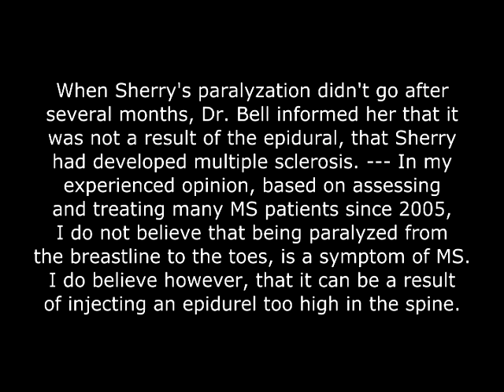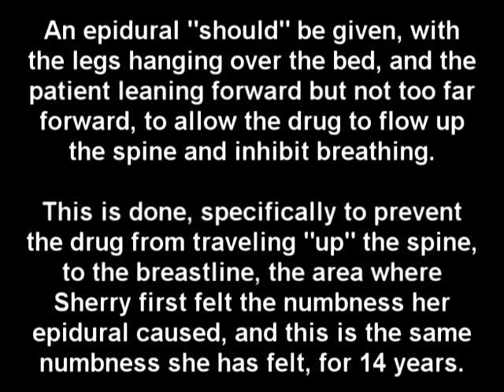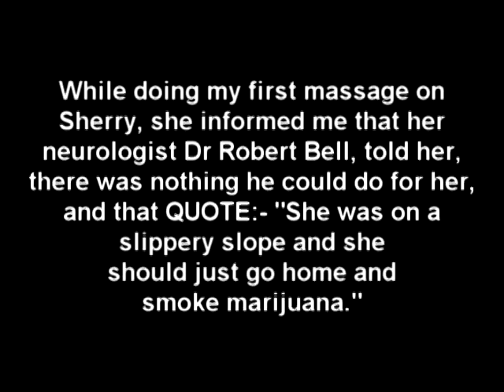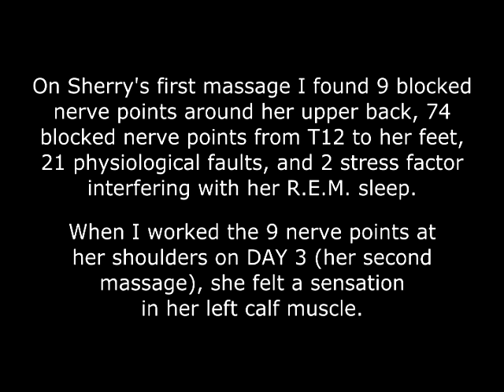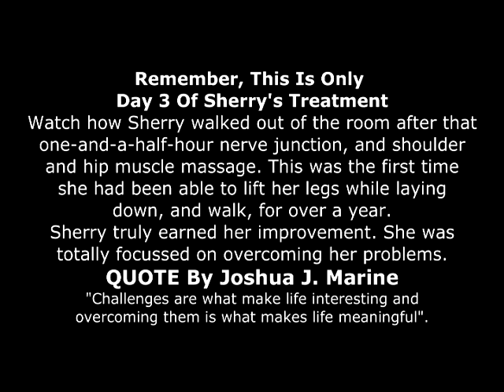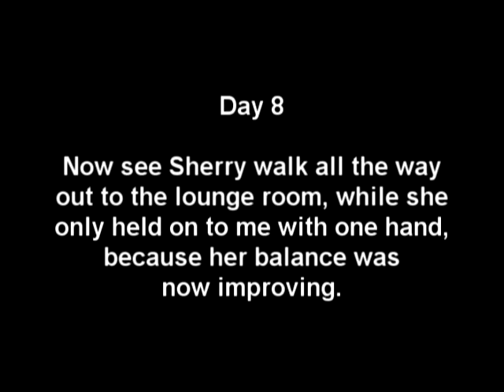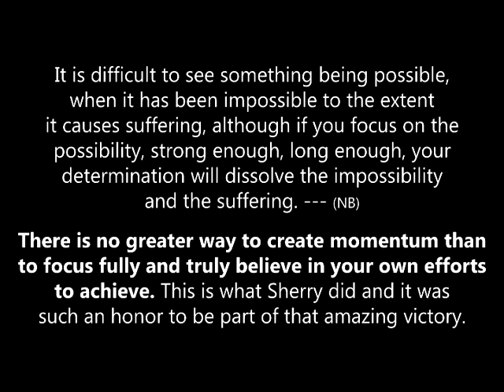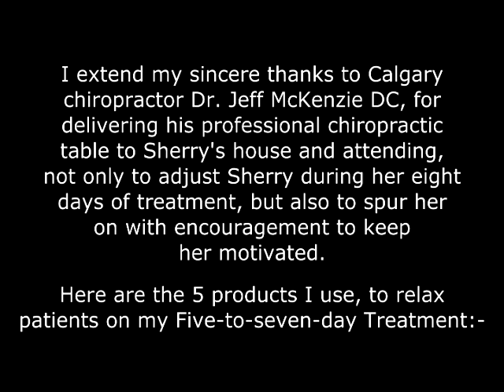MS Patient Sherry Regains Walking Ability On Noel Batten's BA10 Treatment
This is a testimony to the fact that it is "ABSOLUTELY IMPOSSIBLE" for demyelination (atrophy, which means: "DEATH" of sections of the myelin sheath), to be the cause of symptoms of multiple sclerosis, which is what drug company lecturers are trained to teach doctors & neurologists at medical school, is the cause of all MS symptoms. --- If this were the case, it is just common sense that patients diagnosed with MS would "NEVER" experience any variation in symptom severity, because to experience that variation, the myelin sheath would have to quickly repair, and then atrophy again when symptom severity returned. --- All MS patients usually feel symptom reduction after a good sleep, & some experience so much variation sometimes after only a short afternoon nap that medical leaders have given this extreme symptom variation a special name: - "Relapsing-Remitting MS".

Sherry Carson was diagnosed with multiple sclerosis soon after she had an epidural that went very wrong. 14 years later she is still trying to get her legs back so she could walk, even just a little bit. --- After she called on me to treat her on my BA10 natural treatment program, she started to get some answers and she started to improve. --- This is an amazing story of medical mishap, amazing patient courage, and impressive success that brought tears of happiness to Shery's eyes.